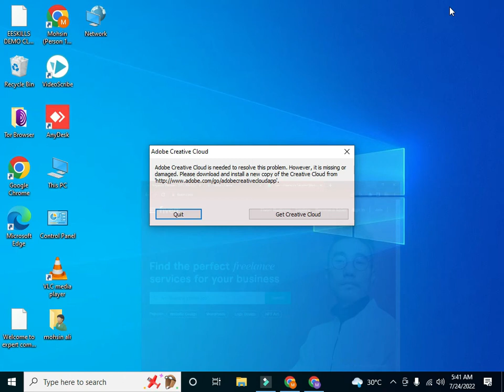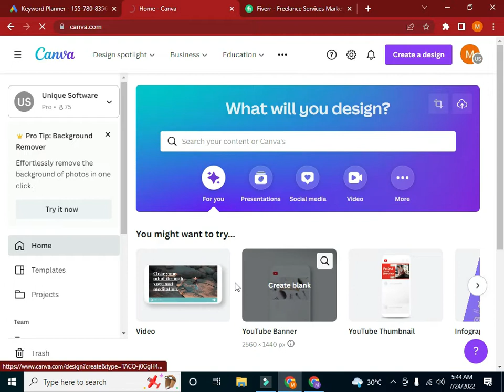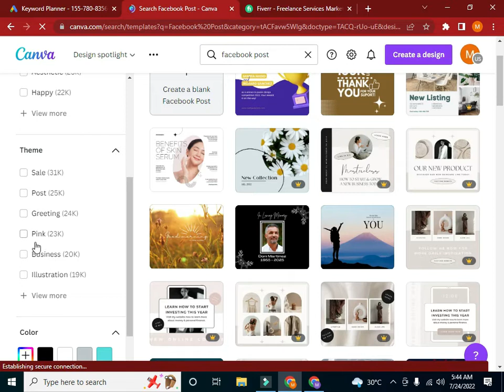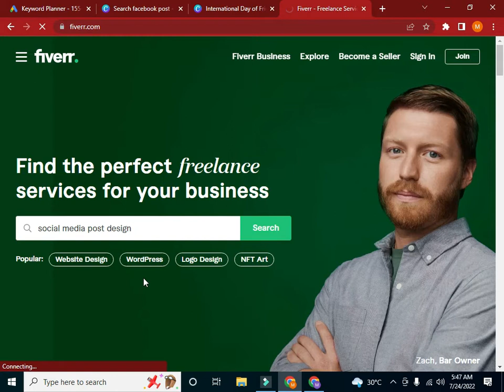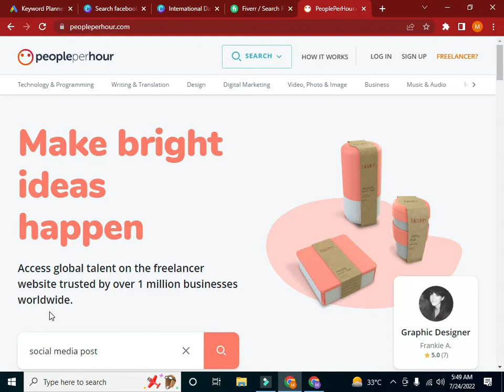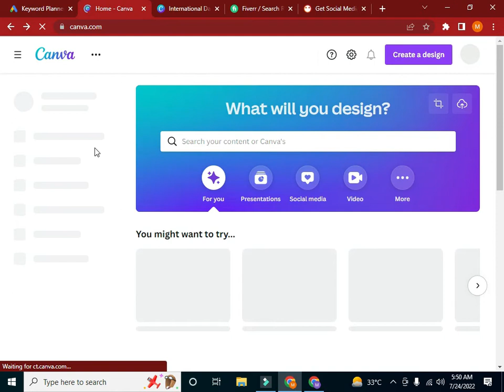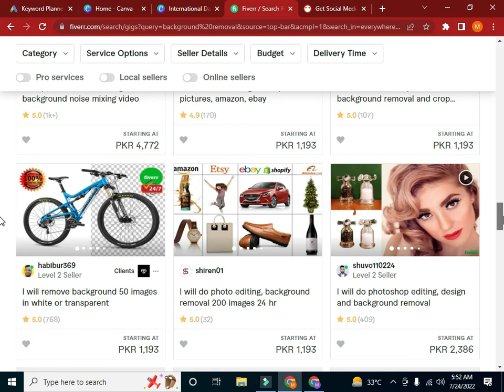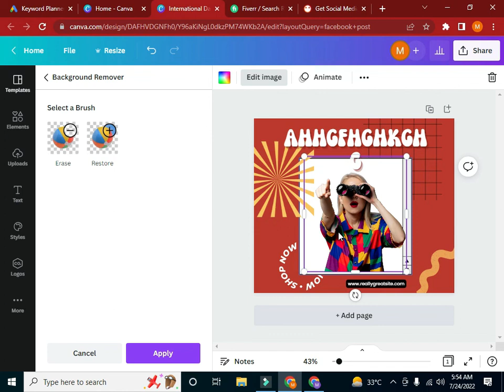how to make money online fast with canva and fiverr | how to make money on canva | expert commerce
in this video i will teach you how to earn money online without investment with canva. I tell you two best ways to make money online . By using cava online you can make money online on fiverr. canva is easy to use and make desing on canva . You need canva pro for earn money online without investment .
By using this methods you can earn money from canva pro and fiverr . You can use canva app in your mobile. You can earn money by using your mbile phones.
canva design is  very demanding in all over the world . many of people use canva and do freelancing and earn a lot of income .
fiverr  is an freelancing platforum where you can sell your skills . And graphic desinging is one of the best  field to earn money online from fiverr. in graphic desinging there are many tools by using you can provide your services on fiverr . but canva is best and easy to use .
by using canva you can desings logos , facebook posts , background remove , youtube channel art , etc.
but you need canva pro for get unlimited acess .
we will provide canva pro for one year canva pro subscription in only 700 one user access .